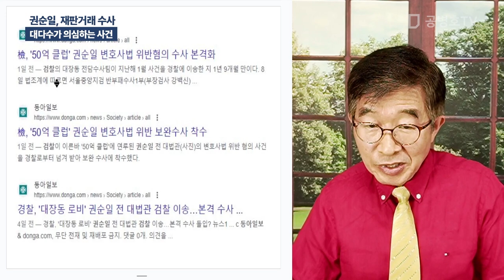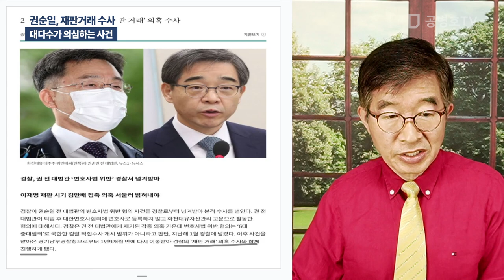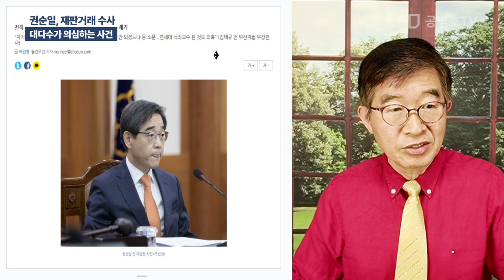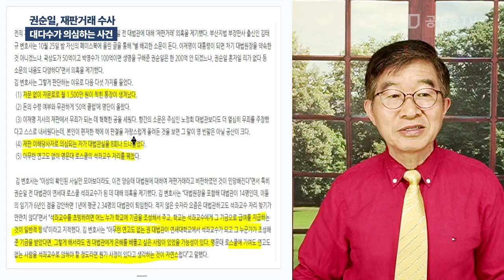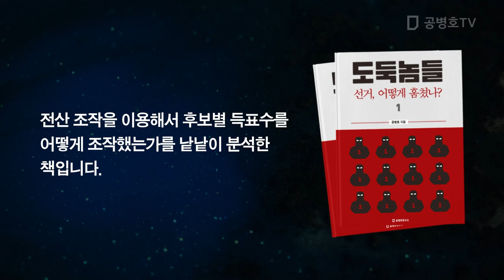권순일, 재판거래 수사 / 대다수가 의심하는 사건 [공병호TV]